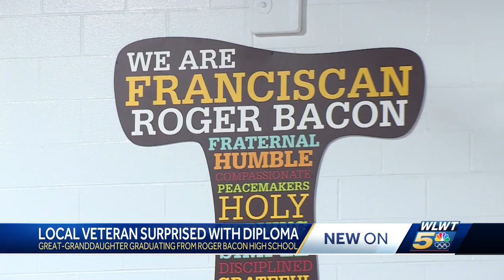Cincinnati high school gives 93-year-old Navy veteran an honorary diploma